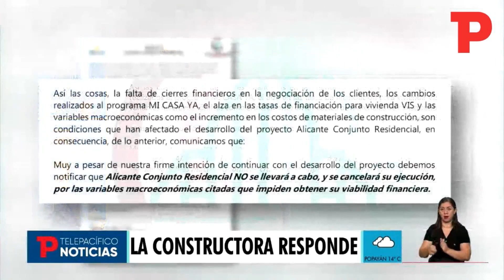Más de mil afectados por suspensión de proyecto de vivienda en Candelaria |13.07.23| TPNoticias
Valle | 1.600 propietarios afectados por la suspensión de un proyecto de vivienda en Candelaria, elevaron su voz de protesta al Ministerio de Vivienda. La jefe de esta cartera minsterial advirtió que las reglas del programa de vivienda “Mi Casa Ya” son conocidas por las constructoras, a las que exigió cumplir sus contratos.